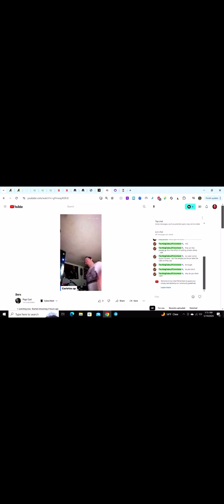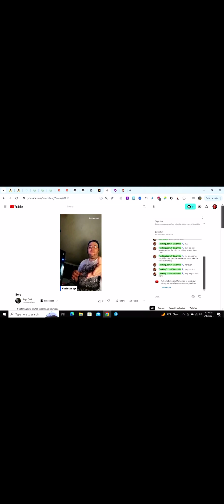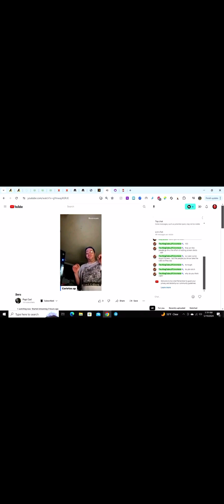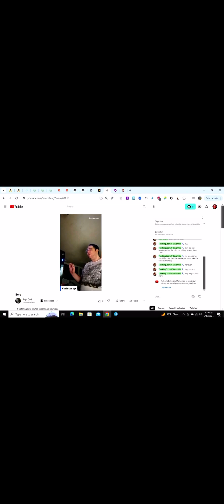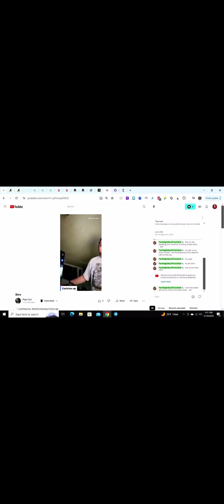We need to put a stop to him be aware!!!